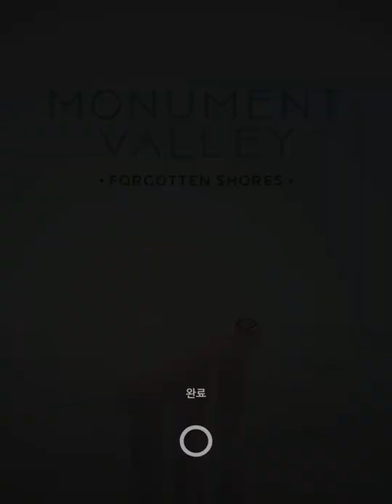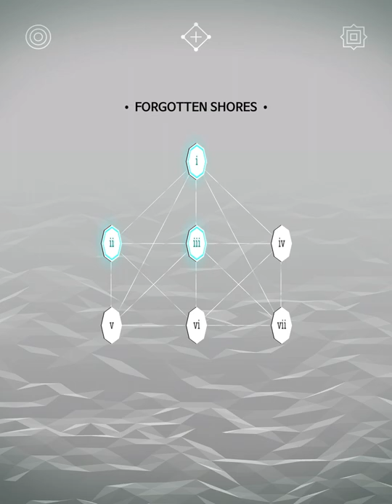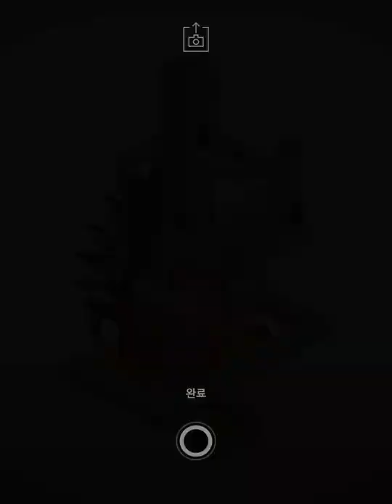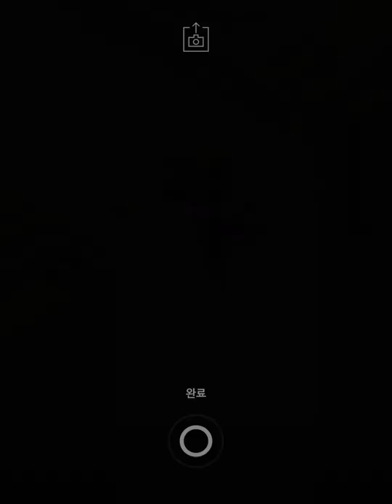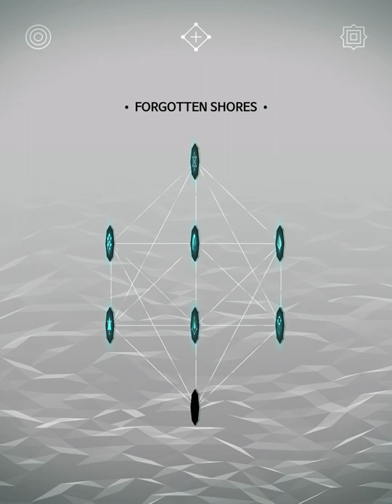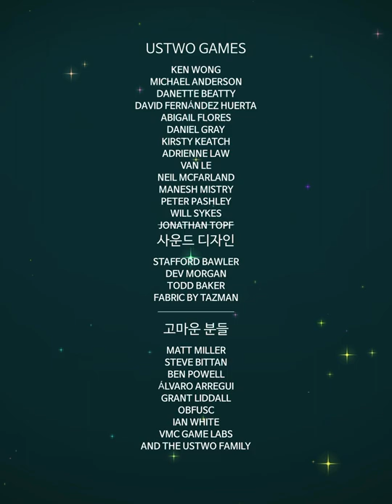Apple Arcade: 모뉴먼트 밸리 Forgotten Shores